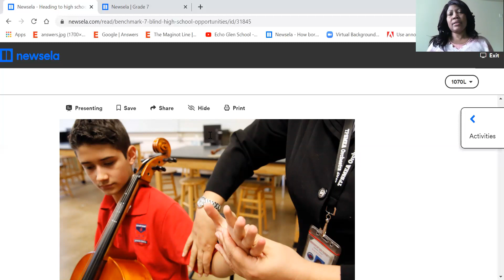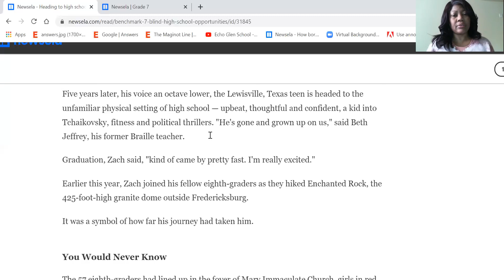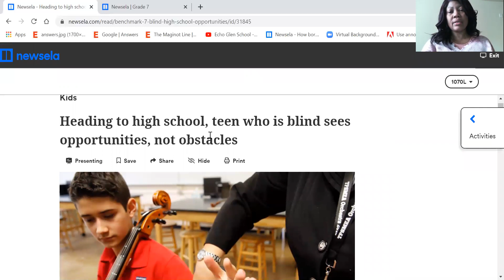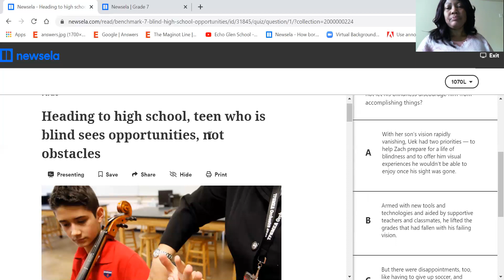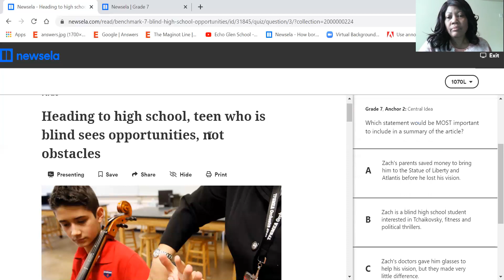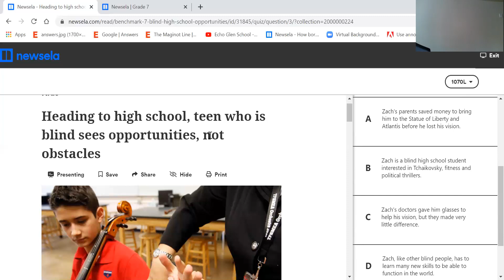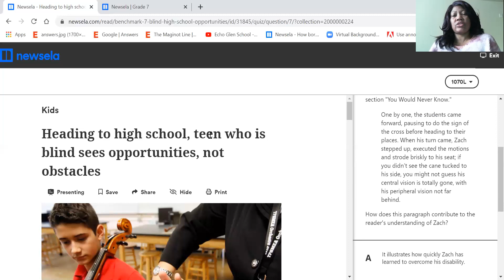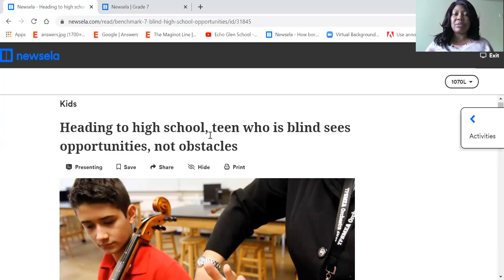English, Reading Comprehension, grade 7, Heading to High School